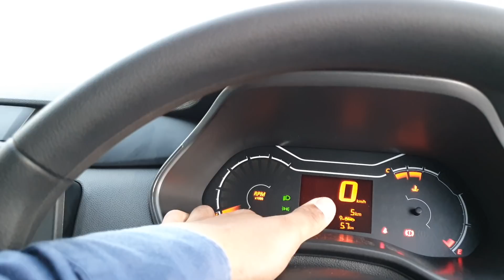Renault TRIBER RXE Base Model FULL Detailed Review - Interiors, Price, Features, Looks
दोस्तों अगर आप अपनी पुरानी gaadi बेचने का सोच रहे है और आप Price barganing ,Rc ट्रांसफर और लेट पेमेंट के चक्रो में नहीं पड़ना चाहते तो cars24 की हेल्प से सिर्फ 1 visit में आप अपनी कार बेचकर पैसे सीधे अपने बैंक अकॉउंट में ट्रांसेर करवा सकते हे ।और फ्री में RC ट्रांसेर की पूरी जिम्मेदारी cars24 की होगी। अगर आप अपनी गाडी की सही कीमत जानना चाहते है तो आज ही फ्री में कार वैल्यूएशन के लिए अपॉइंटमेंट ले । डिक्रिप्शन में आपको लिंक मिल जायेगा इसका.

Renault TRIBER RXE Base Model FULL Detailed Review - Interiors, Price, Features, Looks | Triber RXE 2019